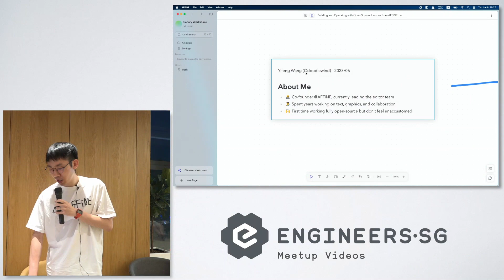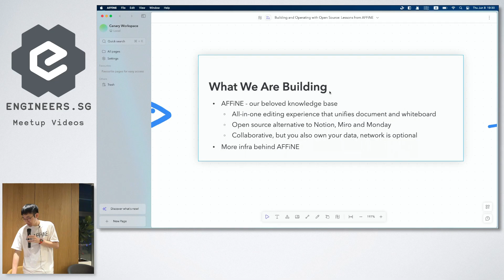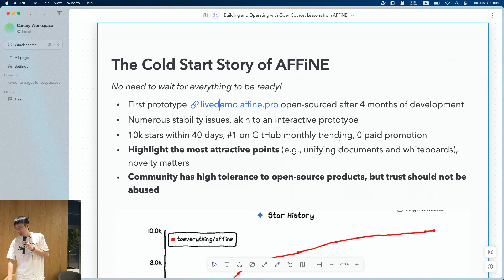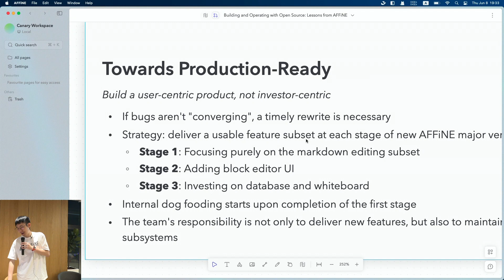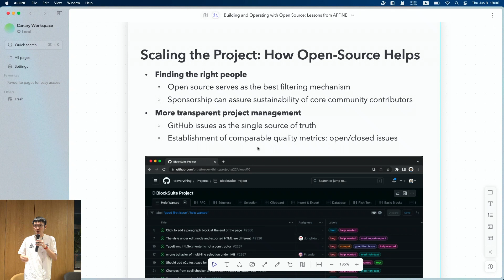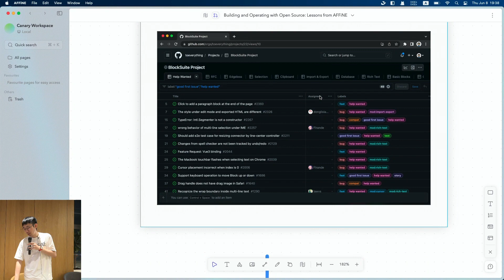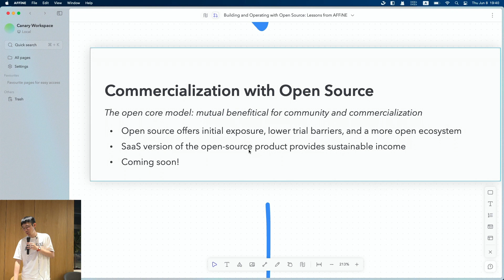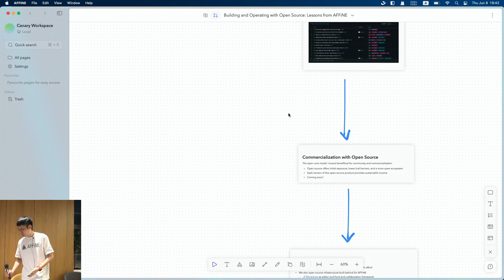Building and Operating with Open Source: Lessons from AFFiNE with Yifeng - AFFiNE x Supabase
Welcome to the world of AFFiNE - the open-source alternative to Notion and Miro that's revolutionising the collaborative and creative experience! In this video, Yifeng will take you on an exciting journey through the captivating story and vision of AFFiNE.
We'll first share the starting story of how this project took off, including the insider tips on how to attract users and showcase the most alluring features.  We'll also disclose the secrets of how AFFiNE is moving towards production-ready and how open-source and transparent project management is helping the project to scale.
As for the best part? We'll explore the grand vision of AFFiNE, which is to create collaborative applications without the usual hassle and headaches.
So, if you're ready to discover the unique features and information of the AFFiNE project, please join us and watch this exhilarating video!